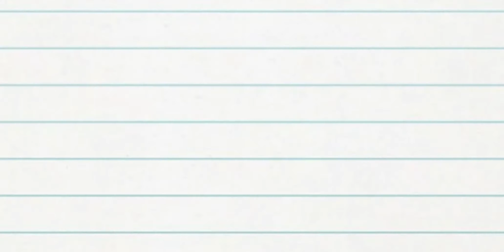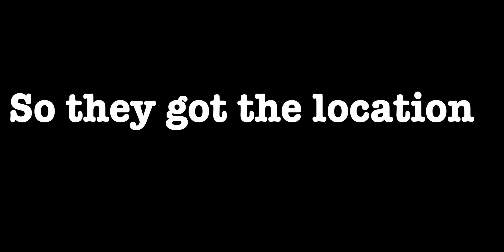The time machine (obamium saves Monkey and Danny)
My whole story is almost done!